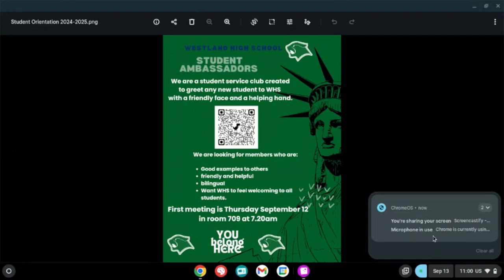Sept 17, 2024